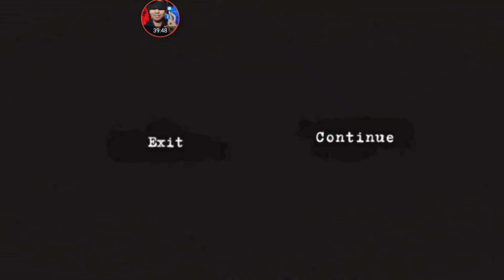Dari Menjelajahi Tambang Sampai Ke Pemakaman - The Fall 2: Zombie Survival #3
Perjalanan kali ini membawa player untuk memperbaiki mobil agar bisa ke Mashhad...
Sekalian cari cucu si kakek bernama hansem yang saat ini berada di pemakaman.

Tentunya ini gak gampang, karena tambang telah dijaga oleh Jombi Groot. Soalnya ini jalan pintas menuju pemakaman.